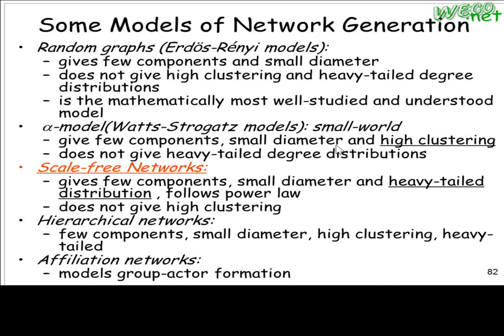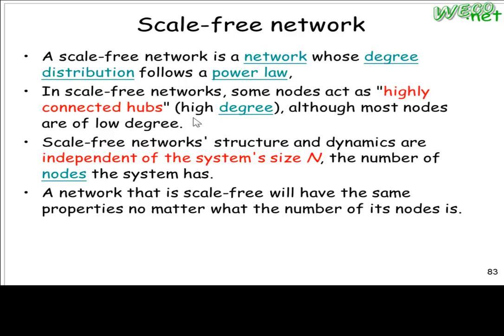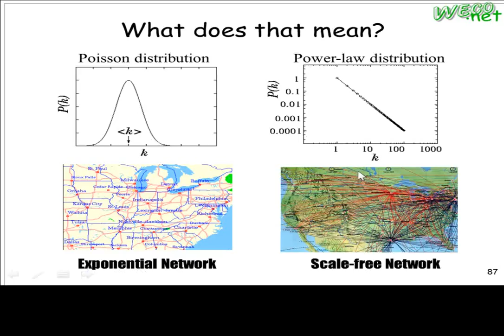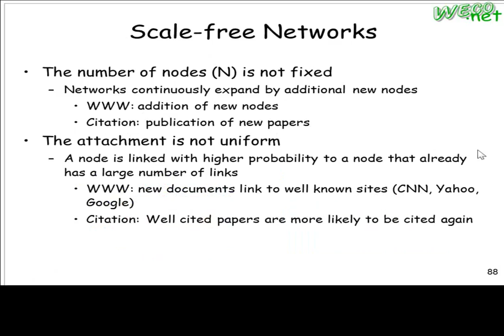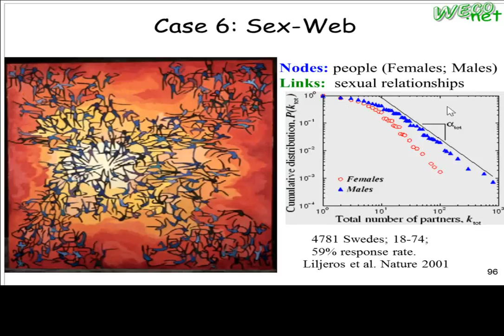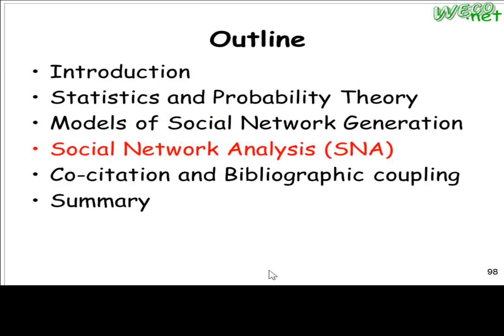2012.04.20 Brain - 05@FJU CSIE - Social Network Analysis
輔大資工 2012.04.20 Brain 深網智慧與腦資訊學
上課內容: Social Network Analysis